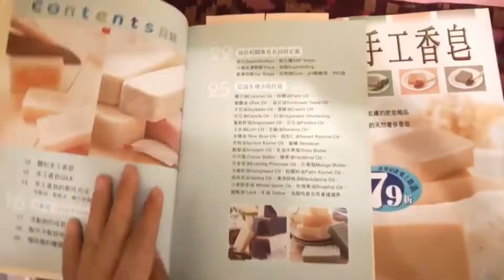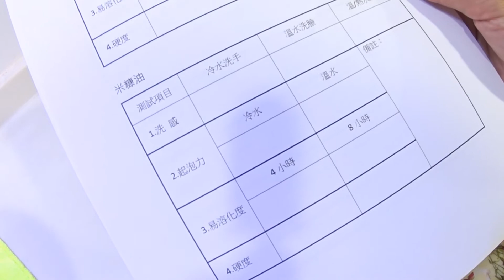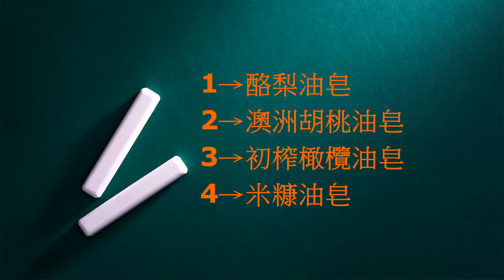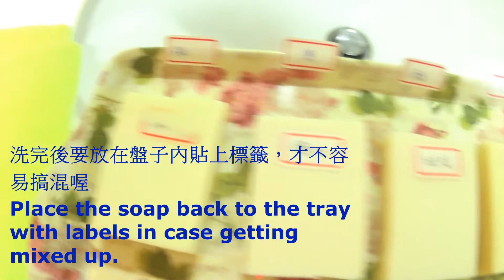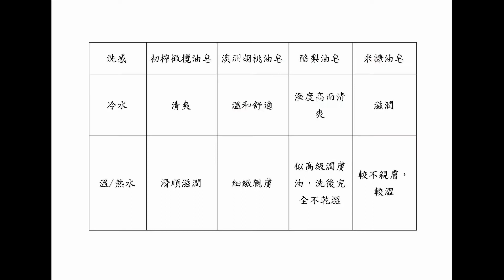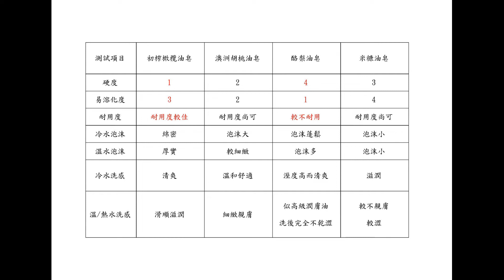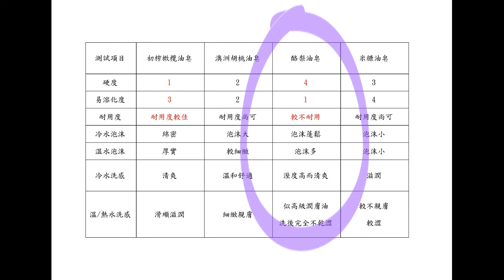手工皂哪種油好用？實驗四種不同油(下集)_實測與評比｜Testing four different oils (Part 2)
你跟我一樣，經常不知道選擇哪種油做皂嗎？手工皂書上的油脂特性單元，看了還是霧灑灑？每種油好像都很棒，讓你做皂時選擇困難症發作？

「手工皂哪種油最好用？實驗四種不同的油」這一單元，來到了下集，依均親身實測由四種油：初榨橄欖油、澳洲胡桃油、酪梨油、米糠油所做成的皂，究竟各有什麼特色。相信大家看了這一集，一定會有很多收穫，下次做皂時，會很清楚該用什麼油了！經過這一次的實測，也大大改變我以往的觀念！

未來，依均還會運用在這一集得到的知識，分別設計四款肥皂，敬請大家繼續追蹤我的頻道！！

Have you ever wondered which oil to use in your next soaping project? Is the soap textbook telling you the truth about the characteristics of different oils? Or are there too many oil options that you don't know how to choose?

In Part 2 of this project, I tested the four soaps that I made last month using extra virgin olive oil, macadamia oil, avocado oil and rice bran oil, respectively. I tested how they perform in hardness, tendency to melt, lather and gentleness in cold, warm and hot water on the hands, face and body.

In the next episodes, I will use the knowledge I learned from this experiment and design four soap recipes. Please keep in touch!!

好用油品廠商推薦(無業配)
因為依均沒有能力自行檢測油脂的好壞，依賴誠實的商家，就變得非常重要。風天然的老闆用心對每一批油品做檢測，以保證產品的純正。我用了很多他家的油品、色粉、精油，未曾出現不良情形。如果你不知道該怎麼選擇油品商家，歡迎到風天然網站看看：